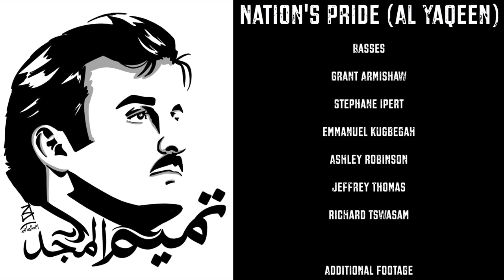One Nation - Al Yaqeen [Behind the Scenese] (2017)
Qatari Composer and Songwriter, Dana Al Fardan Produces Song ‘One Nation’ Featuring Fahad Al Kubaisi and Essa Al Kubaisi in Solidarity with Qatar.
The arabic lyrics were written by Fahal Al Mursel. This project is a truly collaborative effort which includes Qatar Concert Choir, and under the direction of Giovanni Pasini, many international musicians have also contributed to the song including Christoph Schmitz on Cello and as music supervisor, Ferdninand Shaffer on Percussion, Dimitri Torchinski on Violins, Juan Pestana on Keyboards and Base guitar. Mohamed Al Sulaiti further contributed on Oud, as well as Hassan Moataz on Rababa and Yassine Ayari on the Nay.

One Nation is in partnership with ILoveQatar, in collaboration with TQG Productions who have largely endorsed this initiative through supporting with the video and in filming the recording sessions in addition to Mohammed Marzoogi from Katara Studios who have offered their facilities for recording, mixing and mastering under the direction of Matt Howe, a Grammy award winning sound engineer was in charge of the recording and Mazen Murad, a renowned mastering engineer has mastered the track.

All of the contributors have volunteered to this project as they wanted to spread the message of unity and nationalism and showcase the reality of life in Qatar, which is based on brotherhood and solidarity.